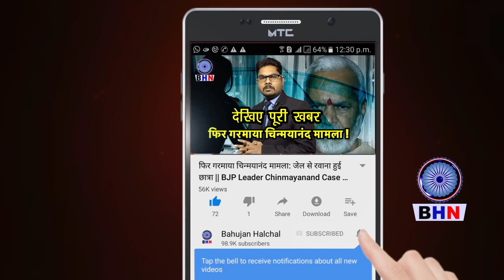अब कोरोना से मिलेंगी राहत, देश भर में जश्न का महौल | KEJRIWAL PC ON CORONAVIRUS UPDATE